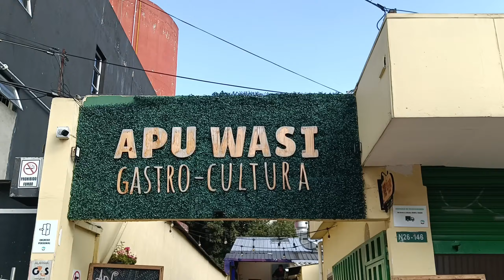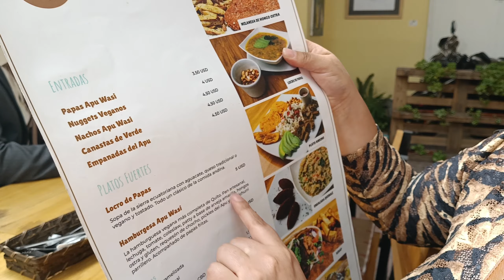PROBANDO COMIDA VEGANA POR NUESTRA BODA EN EL ECUADOR 🐢🎬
Hola amigos...!♥️👋

Está vez visitamos un restaurante vegano y probamos su gastronomía conociendo como es su cultura...!

la comida vegana 🌿 es muy deliciosa, aunque nuestra humilde opinión si nos gusta la proteína animal. 🐷🐄..!

Respetamos su cultura y los motivos por los cuales ser vegano es un estilo de vida .! ♥️

El lugar donde fuimos se llama APU WASI gastro cultura está ubicado al norte de Quito, Reina Victoria y La Niña